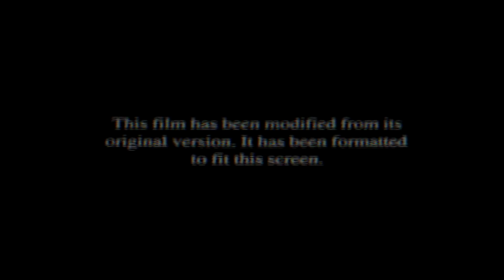[FREE] NF x Eminem Type Beat | "IONOS"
This was technically a collab with Tantu Beats! He posted on twitter saying he wasn't feeling any beats he had made one day so I asked to finish one for him and came up with this. Go check him out... if you didn't already know he's a GOAT.

**You MUST purchase a license from my website in order to use this beat UNLESS it says "free" in the title. When using my beats, You must credit me as (Prod.